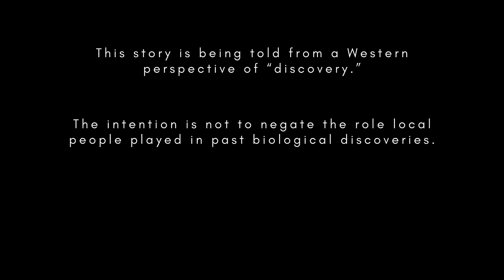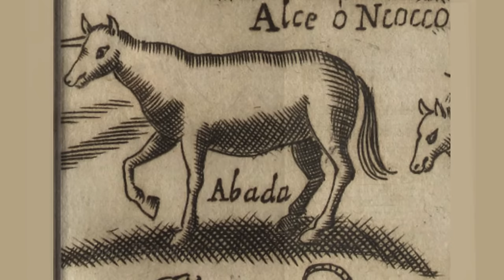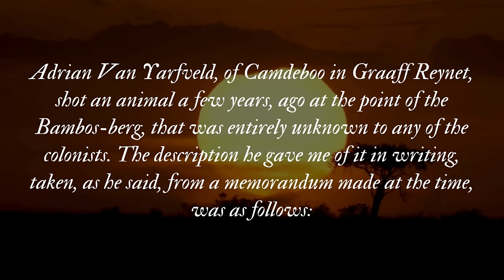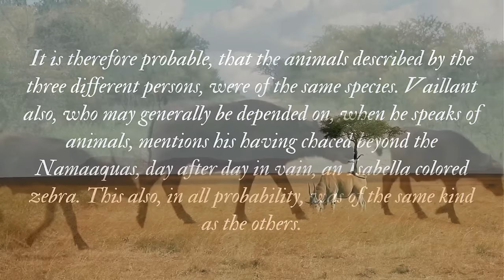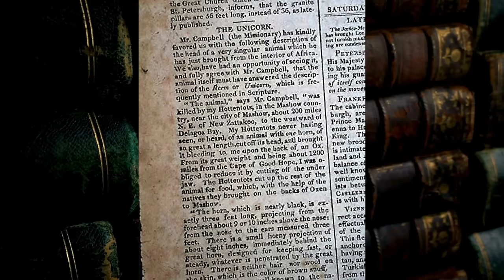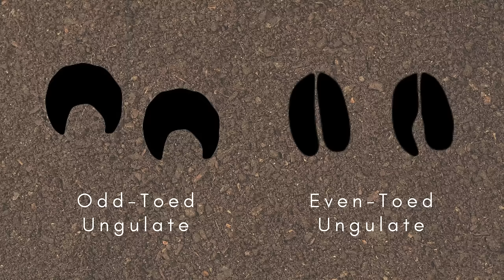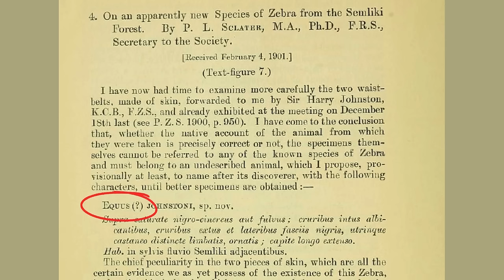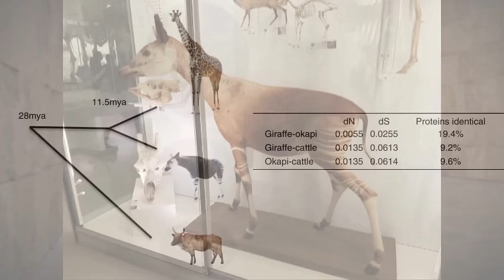African Unicorn - From Myth to Reality - How a Cryptid was Discovered to be REAL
The African Unicorn played on European myths and legends, and throughout the 19th century, explorers raced to find it. This is the story of how an animal of myth and legend came to be known to science.